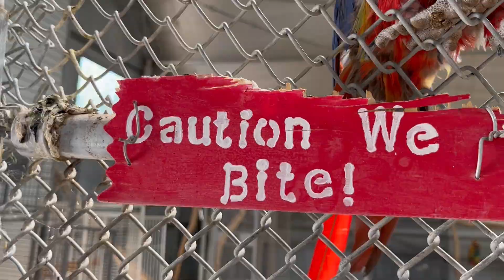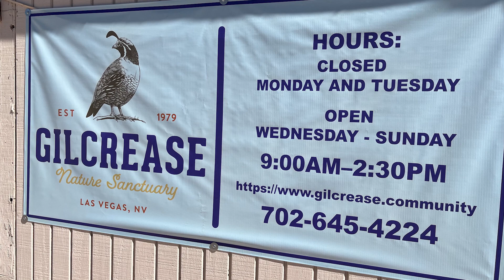Goats, parrots, emus and more at Gilcrease Nature Sanctuary in Las Vegas; fall festival on Oct. 28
There are goats, miniature horses, pot-bellied pigs, emus, an ostrich and much more. A walk through Gilcrease Nature Sanctuary will put a smile on your face.